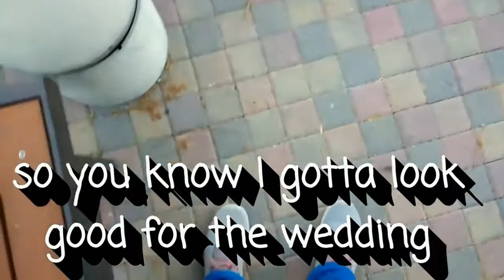Walking & Talking? ....I don't think so🌁😞😟😭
My daughter is getting married and I want to get back into shape before the wedding. Join me on my journey walking and talking for fitness, depression & anxiety!

"SHOW MORE" AND READ ME

Goal
10 likes 😊
2 shares 😊
10 comments 😊